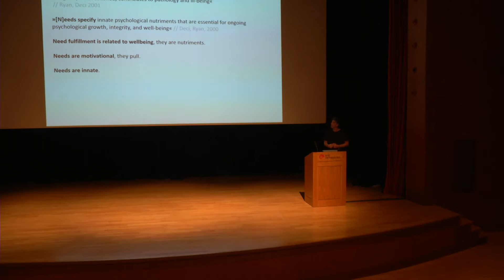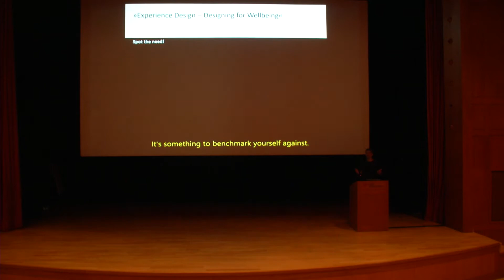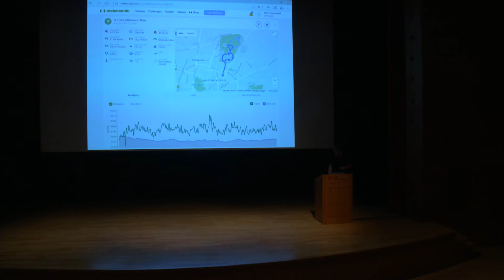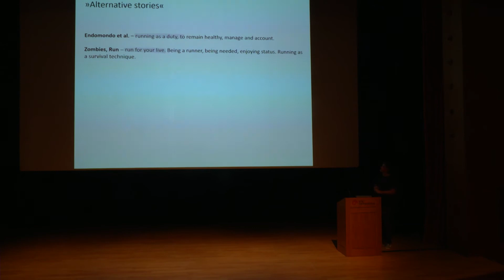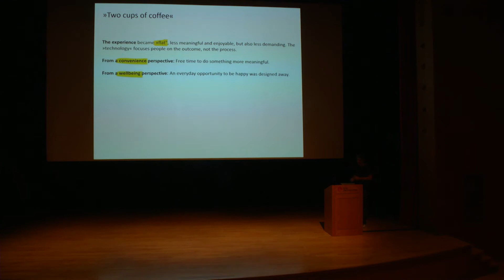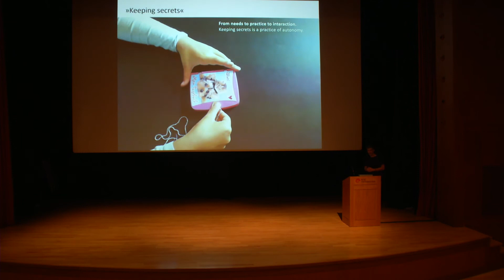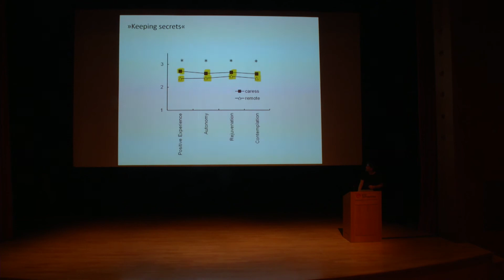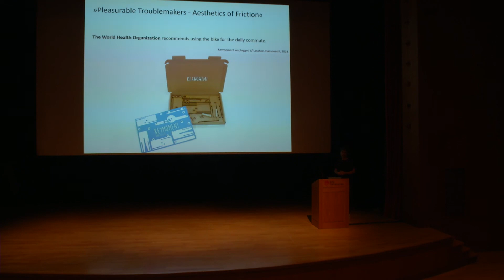Prof. Dr. Marc Hassenzahl: “Designing Wellbeing"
Technology and Society PhD program opening lecture by Prof. Dr. Marc Hassenzahl: “Designing Wellbeing"

In this talk, Marc Hassenzahl makes a brief introduction to wellbeing psychology and experience-driven design. Later, he illustrates the opportunities and challenges posed by this approach by giving examples from projects in the industry.
Dr. Marc Hassenzahl is a professor of “Ubiquitous Design/Experience and Interaction” at the University of Siegen, Germany. He combines his training in psychology with a love for interaction design. With his group of designers and psychologists, he explores the theory and practice of designing pleasurable, meaningful and transforming interactive technologies. Hassenzahl is the author of “Experience Design: Technology for all the right reasons” and the co-author of “People, Technology, Interaction, Experience”. He has also authored many academic papers on psychology, interaction and product design. One of those papers was translated into Turkish and published in Cogito magazine’s 83rd issue in 2016.